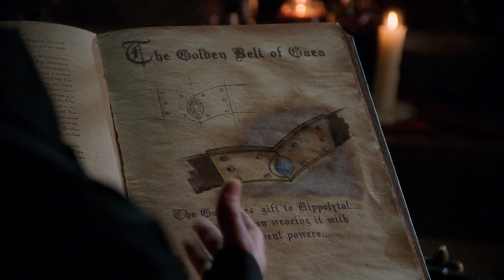Charmed 8x08 Remaster - The Golden Belt